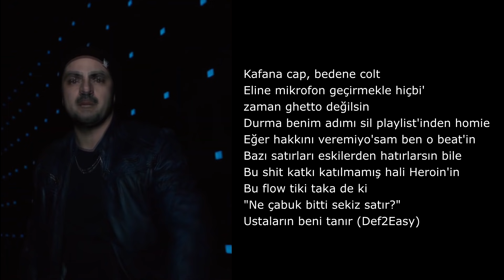Katliam 3 - Defkhan (Sözler) (Lyrics)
Gece dolaşmaya korktuğun sokaklarda
Notaları çalar yeraltından benim melodimin
De ki; "Defkhan'ı para araba var yalakadan
Mavi mor lambalar" ama ben o değilim (No)
Hep aynı rayda Def pu Rap motherfucker moruk
Yıllar önce ayaklarıma beton giydim
Sen bugün varsın yarın yoksun
Küçük kız çocuklarının peşinden koşan
Motherfucker pedofilisin
Kafana cap, beline colt
Eline mikrofon geçirmekle hiçbi' zaman ghetto değilsin
Durma benim adımı sil playlist'inden homie
Eğer hakkını veremiyo'sam ben o beat'in
Bazı satırları eskilerden hatırlarsın bile
Bu shit katkı katılmamış hali Heroin'in
Bu flow tiki taka de ki "Ne çabuk bitti sekiz satır?"
Ustaların beni tanır (Def2Easy)

Şanışer asıl adıyla Sarp Palaur, 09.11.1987 tarihinde İstanbul'da dünyaya geldi.
İlk ve Orta öğretimini İstanbul'da tamamladıktan sonra yaşamına Antalya'da devam etti.
2005 yılında Muğla Üniversitesi Turizm İşletmeciliği Seyahat İşletmeciliği bölümünde okumaya başladı.

2000 yılında evinde ilk deneme kayıtlarını aldı. 2007 yılında müziğini internet dinleyicisinin beğenisine sundu.

2008 yılında Miller Music Factory Müzik yarışmasında Hip-Hop kategorisinde birincilik ödülüne layık görüldü.

Türkiye'nin dört bir yanında 200'ün üzerinde konser veren Sarp Palaur 2011 yılında Rafet El Roman prodüktörlüğünde ilk yasal albümü “Açık ve Net"i Türk halkının beğenisine sundu.

Açık ve Net albümünden sonra müzikten biraz uzaklaşan Sarp Palaur 2015 yılına kadar bazı single çalışmalarıyla Türkçe Rap'in gündemine geldi. Daha sonra 2015 yılında Onuncu Gün ve ardından 2016 yılında yayınladığı Otuzuncu Gün albümleriyle büyük beğeni topladı. Son olarak 2018 yılının Nisan ayında yayınladığı Ludovico II albümünü dinleyicilerine ücretsiz olarak sundu.